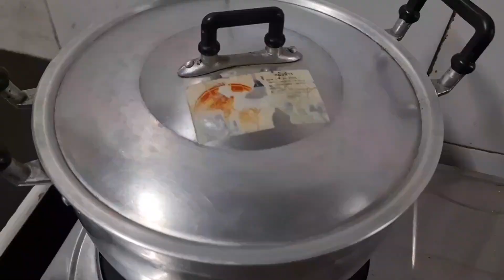COUNTRY CHICKEN W/ ETAG | RATTAN SHOOTS | HIGHLANDER INDIGENOUS DELICACY.